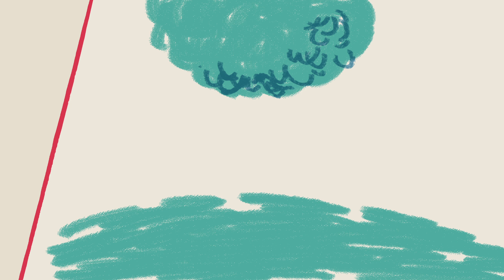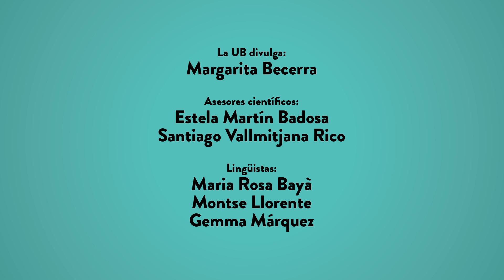Ciencia Animada. Episodio 2. Sombras